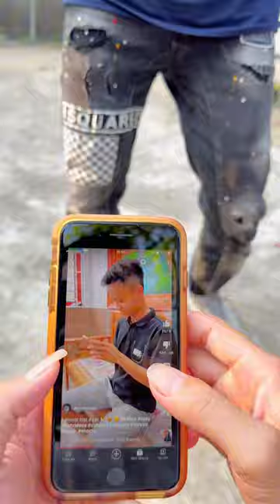Poor stray cats are sold 🐈💵💵❤️❤️